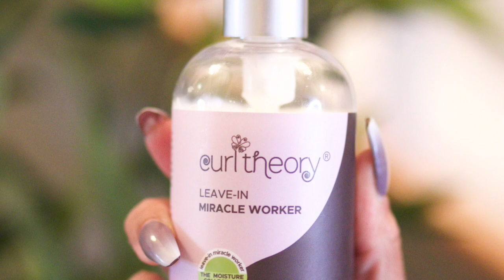Part 1: Natural Talk With Curl Theory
Natural Talk with Curl Theory

Hi Curl Friends! I'm really excited to share an exclusive interview with Jamellah Ellis, owner and CEO of Curl Theory Salon and products.

In Part 1 of the two part series, we are taking a deep dive into the Curl Theory product line. You will learn all about product ingredients and tips for optimizing usage on your hair.

Shauniece